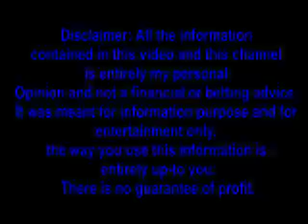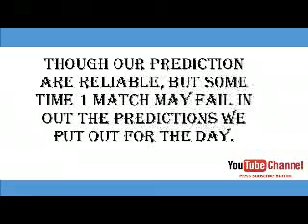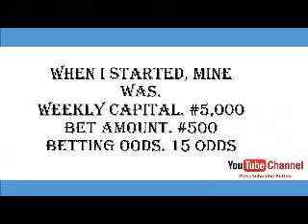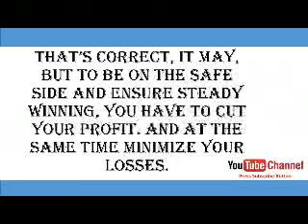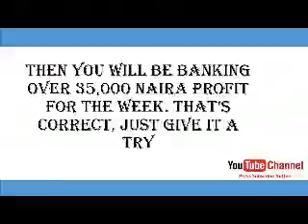Sports Betting Strategies That Works | 100% Guarantee Weekly Profit.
Today Football Predictions. FREE sports betting 101 Tips. Wining Rate over 90%.

Get the best free football predictions, profitable sports betting strategies

Inside free betting tips today,

We offered and predict today’s match, profitable sports betting strategies, which means we are expecting 3 goals and above in case of over 1.5 predictions and less for under 2.5 predictions.
 Both teams to score during the match or BTS. sports betting 101 , successful betting strategies etc

Try it and enjoy todays free football predictions.

Inside todays football predictions, we have lost of betting options to choose from.

See additionaL profitable sports betting strategies
How to Get Started With Sports Betting
How To Win Big With Football Betting Tips.
Getting the Right Football Predictions.

Get daily profitable sports betting strategies,  follow us on any of the successful betting strategies  following channels.
Youtube channel. Football Lab and Predictions today.

sports betting 101|free soccer(football)| predictions daily tips and picks| best football tips for today|prediction football tomorrow. |sure win bet predictions|soccer prediction 100 win|football prediction for tomorrow | sports betting tips and strategies. bet tips football today